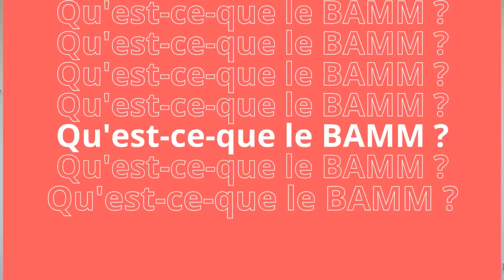BDE BAMM - Associations Montpellier Management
Le BDE BAMM présenté par Antonin Cochet, Fares Letaief et Audrey Mialhe en 2021/2021.

Créé en 2016 lors de la fusion de l’ISEM et de AES, le BAMM est l’association référente de la vie étudiante sur le campus de Montpellier Management. Leur but ? Rendre l’année de nos étudiants plus agréable et plus facile. Autant sur le plan universitaire à l’aide d’anciens cours ou d’annales, que sur le plan festif avec l’organisation de nombreux évènements tout au long de l’année tels que les moments d’intégration ou encore le Gala annuel.